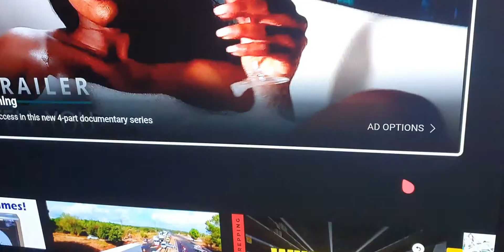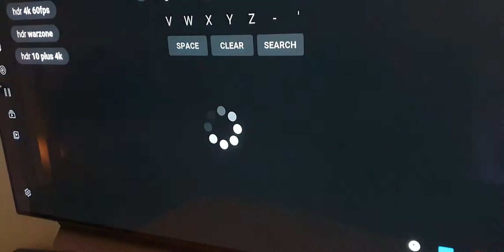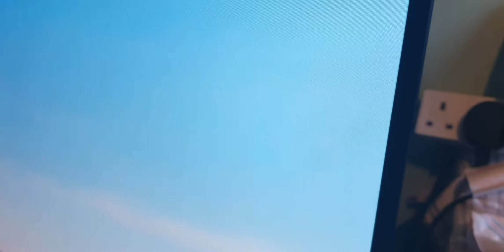Real-time LG CX 55 inch OLED TV power consumption in watts & HDR Test to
16 September 2021 Real-time LG CX 55 inch OLED TV power consumption in watts & HDR Test to.
This tv uses 0 in standby once the pannel refresh is done.